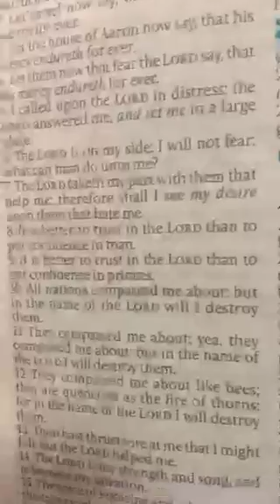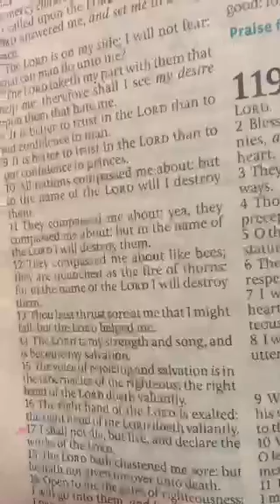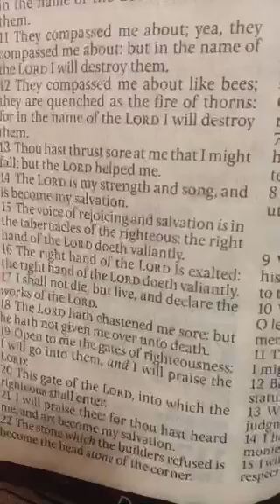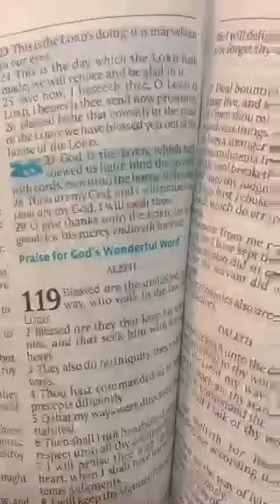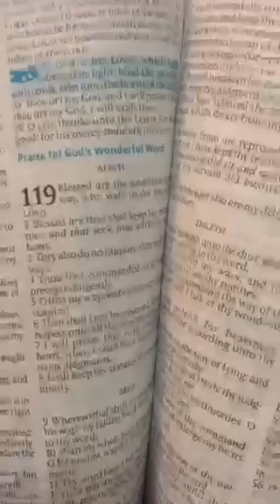The only way to change your life is make a real decision of destiny.by Prophetess Christine Isigi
The only way to change your life is make a real decision of destiny.
Prayer like this: “My Destiny Shall Not Die”

Confession (Genesis 28:15) And, behold, I am with thee, and will keep in all places wither thou goest, and will bring thee again into this land; for i will not leave thee, until I have done that which I have spoken to thee of.

1. Every destiny destroyed by polygamy, be reversed, in the name of Jesus.

2. Every witchcraft power working against my destiny, fall down and die, in the name of Jesus.

3. Every incantation and ritual working against my destiny, be disgraced, in the name of Jesus.

4. Every power of darkness assigned against my destiny, fall down and die, in the name of Jesus.

5. Every evil power trying to re-programmed my life, fall down and die, in the name of Jesus.

Overcomers family are encouraged to prepare for this season of visitation of heaven. It’s very important therefore for everyone to be totally connected to God from the inside out as we battle for our rights and inheritance for the next levels of God.
Deliverance Double portion of God’s spirit, financial breakthrough and restoration this season praying and fasting, you can take full advantage of the grace freely available to us all. Operate with supernatural power and authority.
Time: 5.00am and 12midnight
Monday- Wednesday @ 5.00am and 12midnight
Thursday 8.00am
Friday 8.00am and 12.00 midnight
Friday Deliverance and healing service @7.00pm and 12 midnight
Saturday 8.00am and 12 midnight
Sunday 8.00am and 12 midnight
Live on
Ustream TV
Periscope TV.
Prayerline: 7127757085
Access Code:595119
Cell Phone #.6476085207
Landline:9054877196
What are witches? Witches are those who practice witchcraft! They are deceivers, liars, they are involved in idolatry, covetousness, and use the powers of darkness to obtain what they want, control, manipulate, pervert to their use and vain glory, or to attack others through the powers of darkness!
 Matthew 6:33 “But seek ye first the kingdom of God, and his righteousness; and all these things shall be added unto you.”